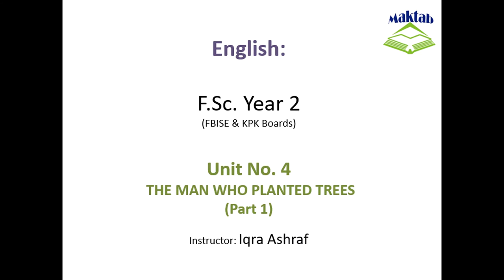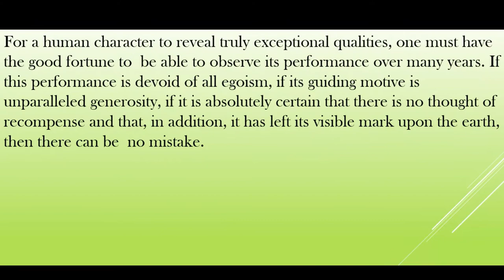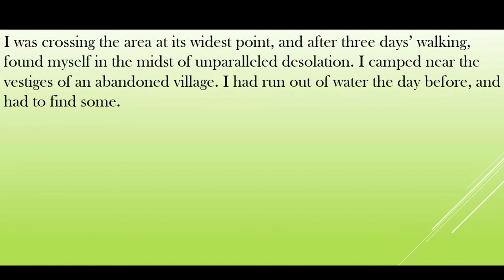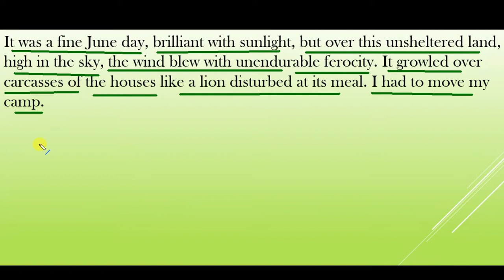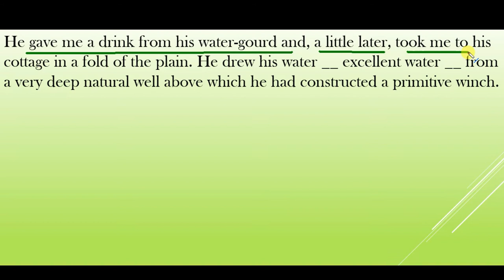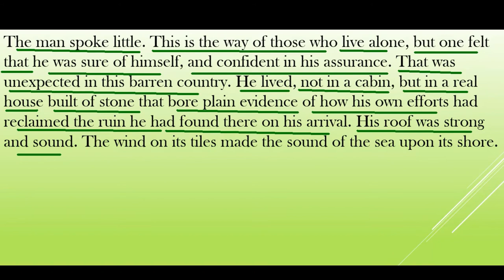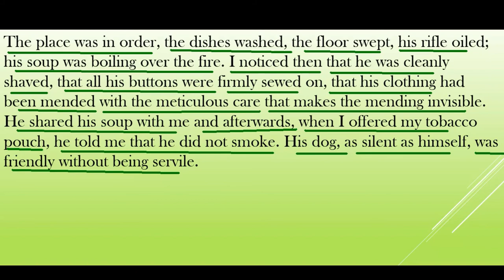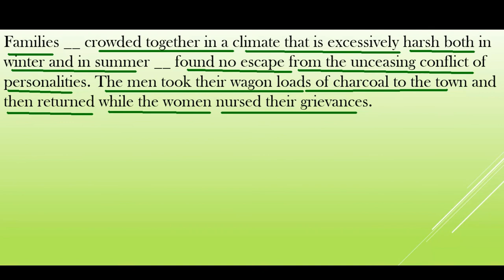FSc English Book 2, Unit 4, LEC 39: The Man Who Planted Trees (Part1)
This video lecture (F.Sc. Second Year English) covers the  Unit No. 4 “The Man Who Planted Trees”
In this video we will study about this story. The Man Who Planted Trees is a 1953 short story by French author Jean Giono.
It is an allegory, or extended metaphor, that tells the tale of a shepherd’s years-long journey to rejuvenate a ravaged forest in a valley of the Alps in the Provence region of southeastern France.
The story, influenced by the two World Wars and the modernist literary and aesthetic movement, reflects themes of environmental degradation and existential uncertainty which rose to the forefront of European consciousness from the 1940’s onward.